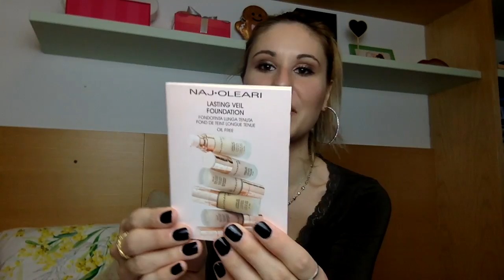HAUL PINALLI (Mulac, Nabla, Nyx, Mesauda)..ANCORA ACQUISTI MAKE UP😍| SnupinaBeautyLover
Se volete restare in contatto quotidianamente seguitemi anche sul mio account Instagram: snupina_beautylover